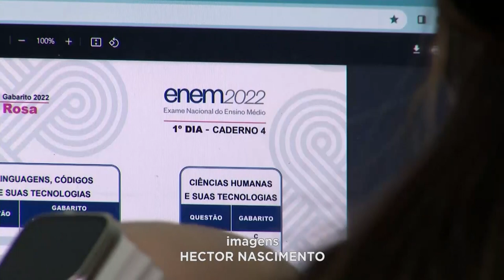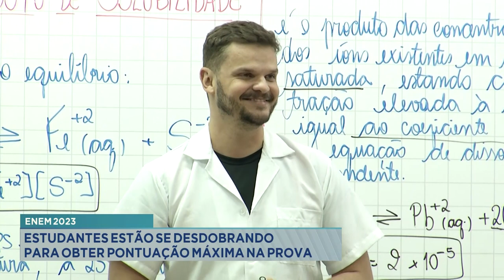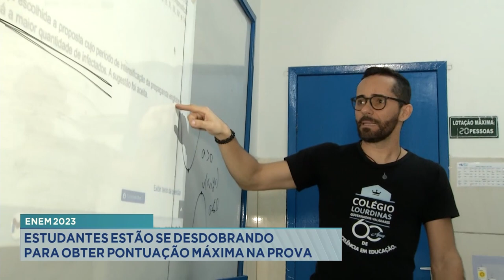Enem 2023: Estudantes estão se Desdobrando para Obter Pontuação Máxima na Prova.